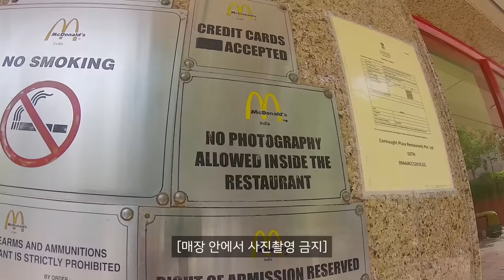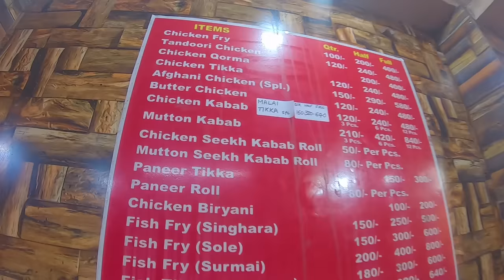인도에서 밥먹으러 돌아다니기 【유라시아47】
아마 인도에서 올리는 마지막 영상이 되지 않을까 싶네요.
곧 키르키스스탄으로 넘어갑니다.

위의 음식들을 먹고 배탈은 나지 않았습니다.
아마 4개월의 여행으로 제 위장이 단련되었나 봄 ㅎㅎㅎ
촬영 장소는 Jama masjid라는 델리의 모스크 주변 길거리입니다.

님들은 인도까지 와서 치킨 찾지마시고
 한국에서 편하게 양념반 후라이드반 뜯으시길 바랍니다
ㅎㅎㅎㅎㅎㅎㅎㅎㅎㅎㅎㅎㅎ
촬영장비
Gopro7
Lumix G85

마이크
없음(Gopro7)
BGM